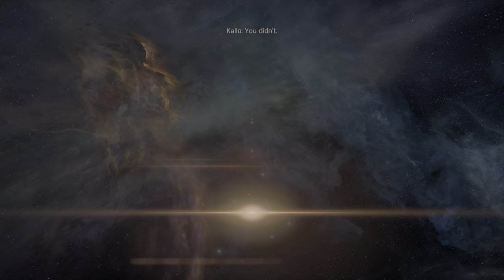Mass Effect: Andromeda (PS4 Pro 4k) - 82 - Love with Peebe and some Sidequests (Playthrough)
Mass Effect: Andromeda is an action role-playing video game developed by BioWare and published by Electronic Arts. The fourth major entry in the Mass Effect series, it was released in March 2017 for Microsoft Windows, PlayStation 4, and Xbox One. (Wikipedia)

GAME
Name: Mass Effect: Andromeda (2017)
Platform: PS4 Pro (CUH-7000)
Developer: BioWare
Publisher: Electronic Arts

SESSION
Player: Marc
Description: Love with Peebe and some Sidequests (Playthrough)
Type: Walkthrough/Playthrough

RECORDING
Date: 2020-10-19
Output: HDMI
Resolution: 4k60 HDR10
Sound: Stereo